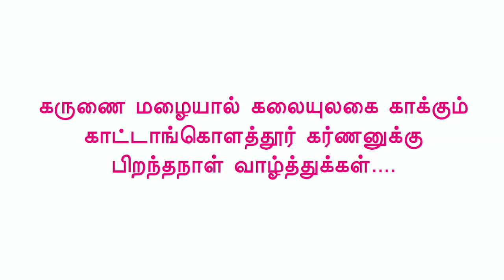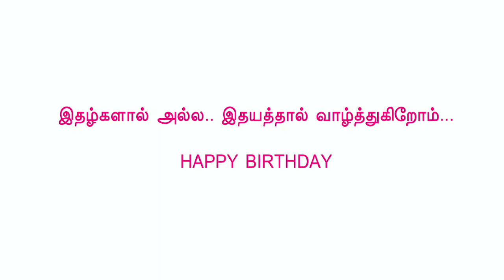Chinnathirai Koottamaippu Wishes SRM Hospital Parivender Sir Brith Day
SRM Hospital Parivender